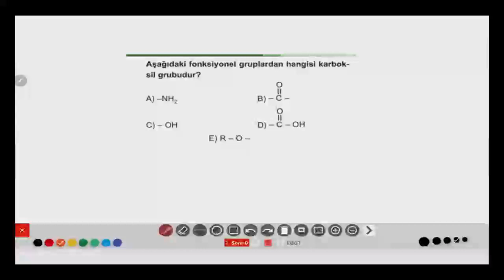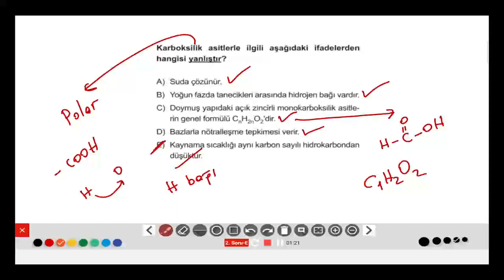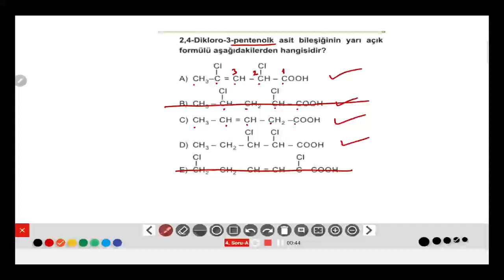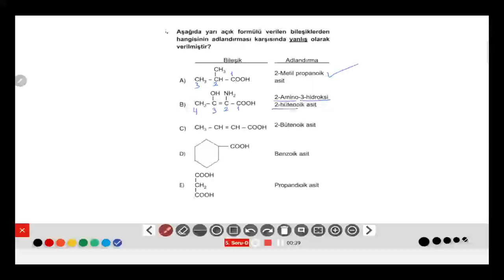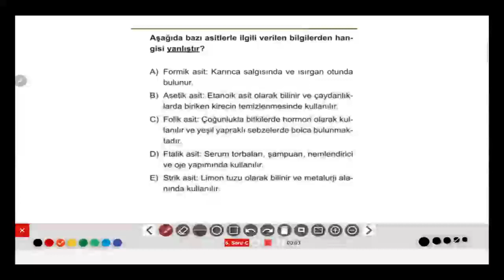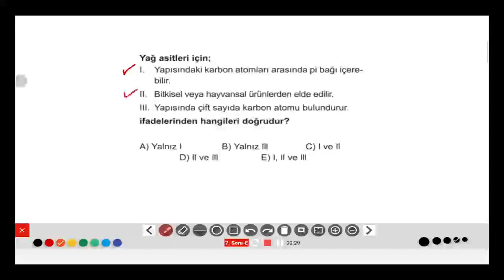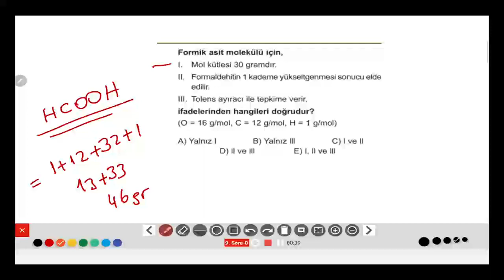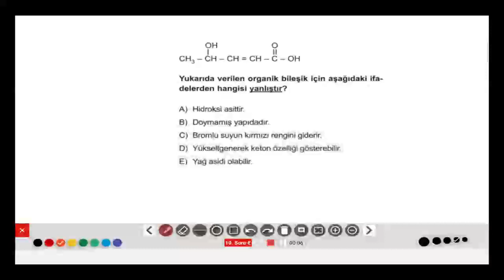Organik Kimya - Karboksilik Asitlerin Adlandırılması ve Özellikleri Test 1